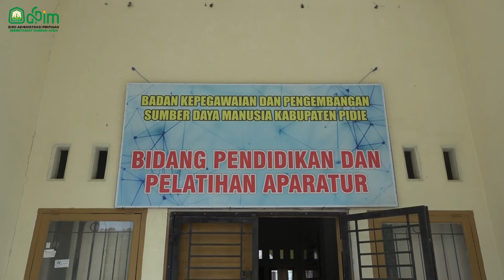Ayu Marzuki: Semua Punya Peran Dalam Mencegah dan Melindungi Anak dari Kekerasan